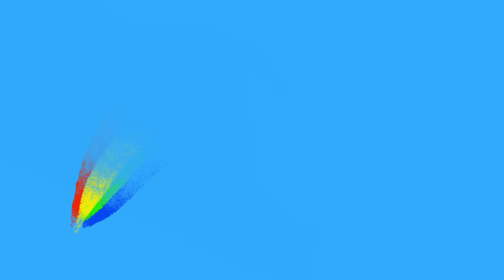Unser Heimatplanet Erde // EARTH•CHOIR•KIDS // Unsere Stimmen für das Klima //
Text: Mojib Latif, Klimaforscher
Sprecher: Sven Plöger, ARD Wetter

Das neue Musikprojekt EARTH•CHOIR•KIDS – Unsere Stimmen für das Klima von Liedermacher Reinhard Horn bringt Kindern und Jugendlichen das Thema Klima kreativ, kraftvoll und engagiert nahe. Anfang 2022 geht’s los: Dann gibt es die CD mit inspirierenden Klimasongs, ein Songbuch für Kinder- und Jugendchöre, jede Menge Konzerte und und und. Das Musikprojekt wird von vielen Musikerinnen und Musikern, Politikern, Forscherinnen und Organisationen unterstützt, z.B. von der Deutschen Chorjugend, Greenpeace, der Deutschen Bundesstiftung Umwelt (DBU), Brot für die Welt und der Kindernothilfe.

„Man liebt nur, was man kennt und man schützt nur, was man liebt.“ (Konrad Lorenz)
Mitmachen, like, teilen!